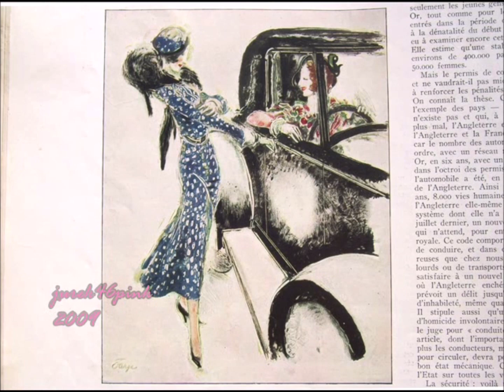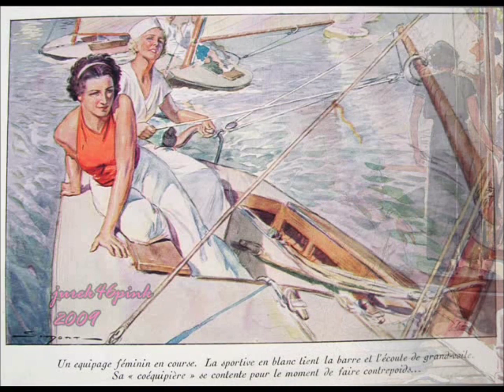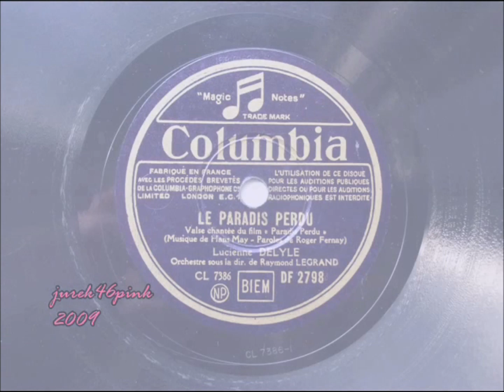Lucienne Delyle: "Le Paradis Perdu"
Video sprzed 14 lat, krótki żywot miało w miejscu pierwotnym.
Szczegóły nagrania itp. na końcu prezentacji.